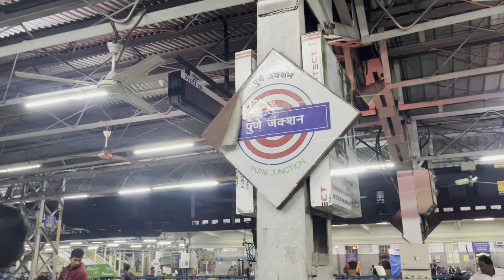vlog 7 || कल्याण ते बैंगलोर || full on masti friends 😂